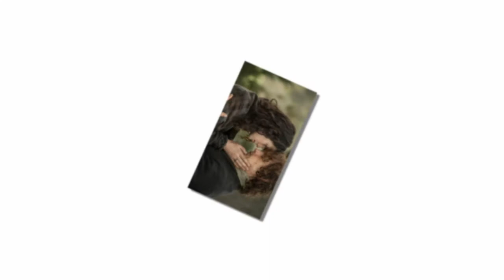Outlander's Richard Rankins spoke with TV Line regarding the "evolution" of Rodger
'OUTLANDER' SPOILERS 2019: CONSEQUENCES OF RODGER'S 'SUICIDE MISSION,' EVERYTHING WE KNOW AHEAD OF FINALE